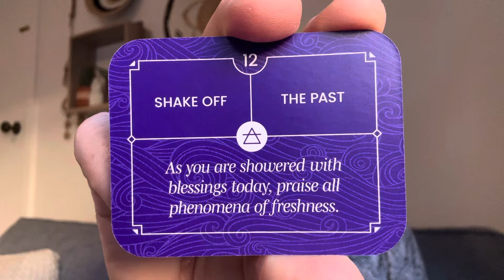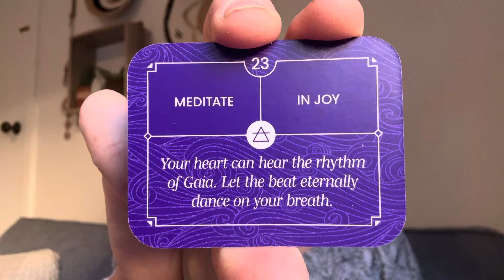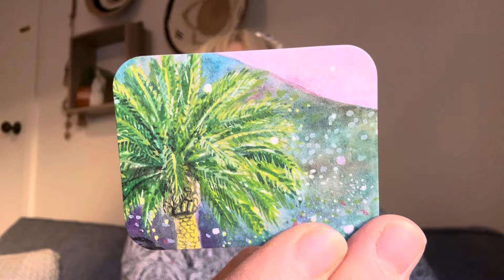Mystics World Predictions 2024. 🩷🎂🩷Chrissy Fitzgerald Psychic.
Mystics. World predictions 2024. Predictions. Chrissy psychic. Chrissy Fitzgerald Psychic. Mystic. Tarot. England predictions 2024. Canada predictions 2034. America predictions 2034. Uk predictions 2024. Australia predictions 2024. New zealand predictions 2024. Europe predictions 2024. Economy predictions 2024. Financial predictions 2024. Financial predictions 2024.